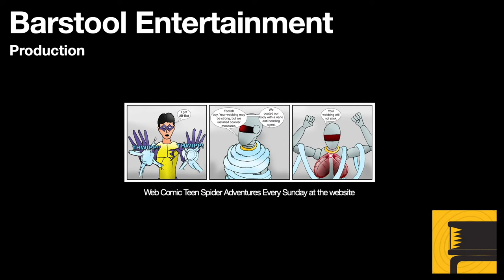Mirage Las Vegas Volcano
I got a decent spot to record the hourly eruption of the Mirage Casino's Volcano.